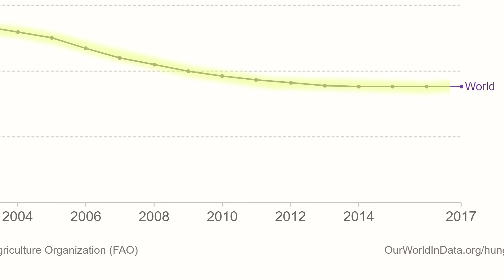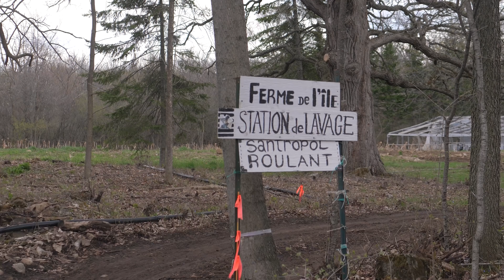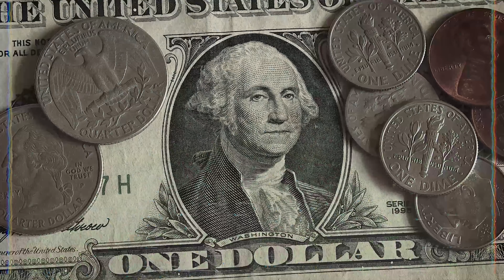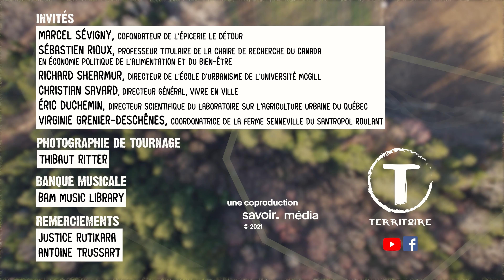L'insécurité alimentaire : trois moyens de l'enrayer – Territoire Alimentaire #2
TERRITOIRE ALIMENTAIRE - ÉPISODE 2
Ne pas avoir accès à suffisamment d'aliments sains pour vivre, c’est ce qu’on appelle de l’insécurité alimentaire. On estime aujourd'hui que 26 % de la population mondiale y est exposée et pourtant, on produirait assez de nourriture pour nourrir toute la planète. Alors, comment faire? 🍽